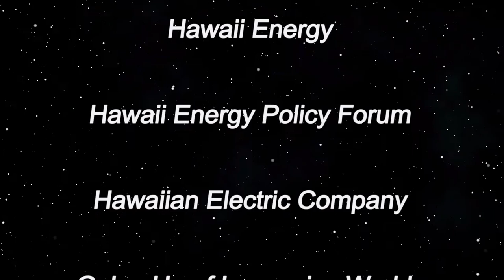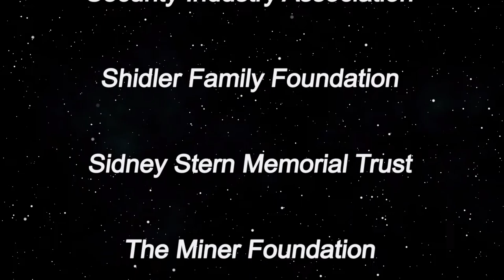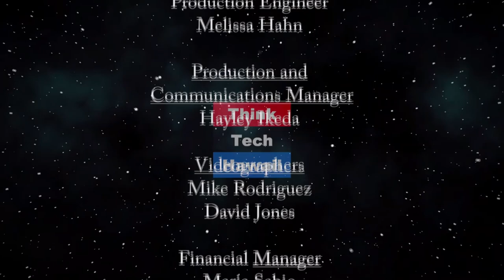How do We Prepare for an Energy Pandemic? (Stan the Energy Man)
Our world is totally dependent on technology, and energy. Are you ready? The current coronavirus pandemic has given us a lot to think about and showed us how easy it is to get caught short of options.  What can we learn from this experience and apply it to preparing for a future threat to our energy sector?  The host for this episode is Stan Osserman.  The guest for this episode is Ryan Wubbens.